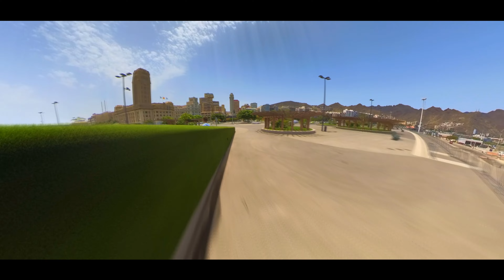Tenerife 2023 4K